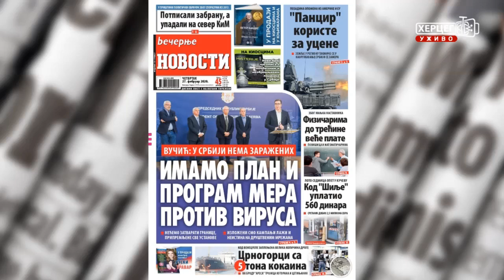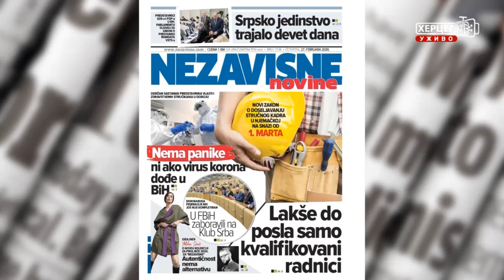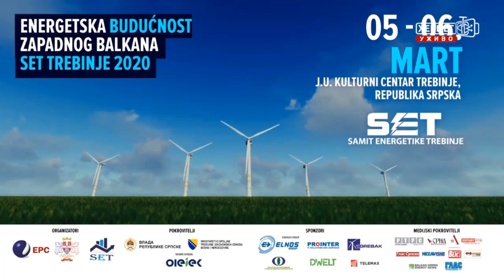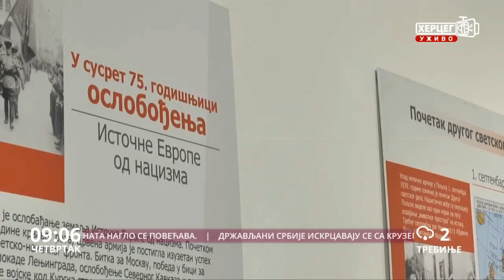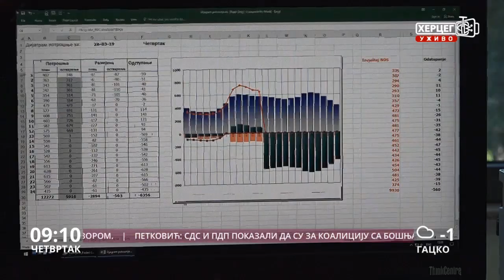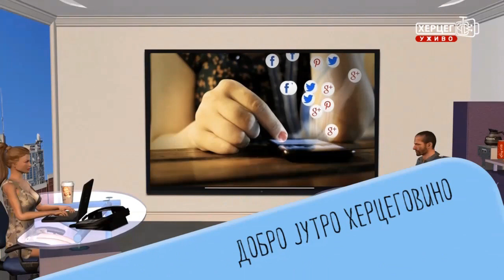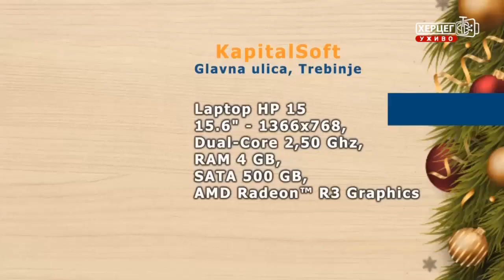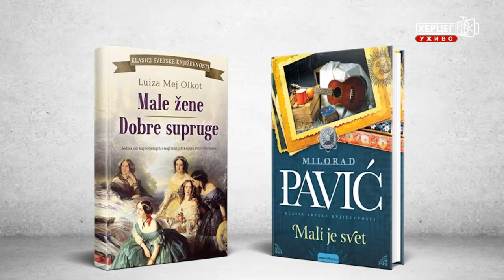Dobro jutro Hercegovino (27.02.2020.)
Grad Trebinje u proteklih nekoliko godina počeo je polako da se razvija. Pobolјšani su turizam, polјoprivreda, kultura, sport, a šta je to na čemu će se detalјnije raditi u narednom periodu rekla nam je Slađana Skočajić, zamjenik gradonačelnika grada Trebinje.

Sponzori jutarnjeg programa "Dobro jutro Hercegovino" su: Dama Fashion, Knjižara Glorija, Dineco namještaj po mjeri, X express, ŠTAMPARIJA PRINT SHOP, Klub 089, Bar 2000, Lotex, TRIAL, Mjenjačnice Nebac, Kapital Soft, Butik Stil, Peko  Trebinje.